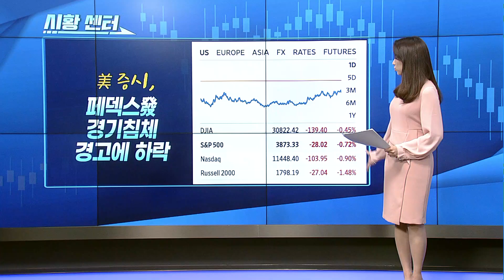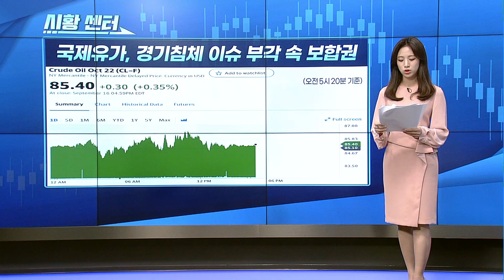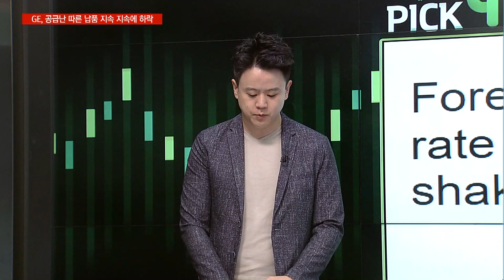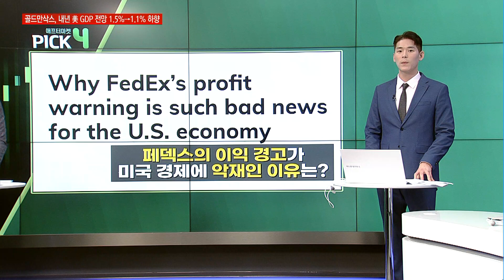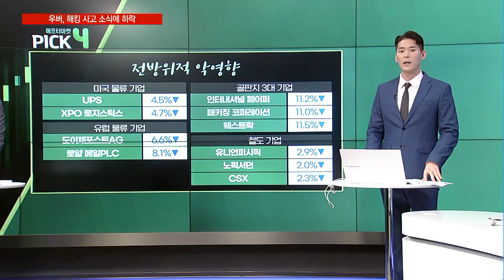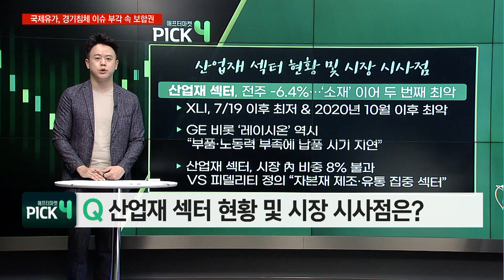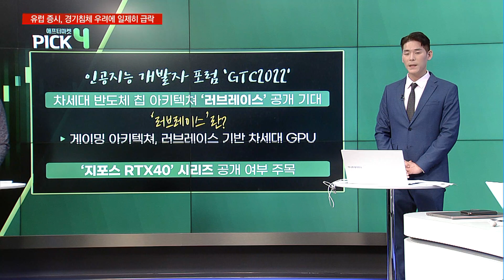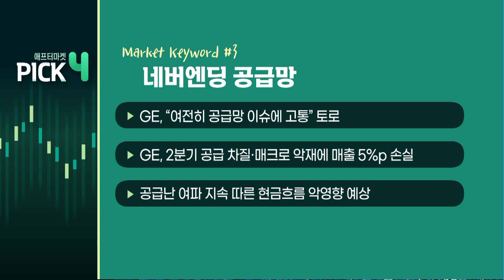[애프터 마켓] 커져가는 침체 리스크 FOMC 앞둔 시장 전망은? / 머니투데이방송 (증시, 증권)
09/19 굿모닝 6:00 글로벌

▶ 오늘 장 Keyword #1 '높아지는 종착역'
- 레피니티브, “최종금리 전망 4.45%…최고치 경신”
- 더블라인, “연준 150~200bp 추가 금리인상 전망”
- 매파 연준 공포 확대 속 실질금리 상승 가속화

▶ 오늘 장 Keyword #2 '미국 경제 경고'
- ‘페덱스’ 급락, 美 경기 둔화에 대한 경고
- BNP 파리바, “페덱스 실적, 가장 뚜렷한 물류·경기 지표”
- 미국·유럽 물류기업 및 철도 등 전방위적 악영향

▶ 오늘 장 Keyword #3 '네버엔딩 공급망'
- GE, “여전히 공급망 이슈에 고통” 토로
- GE, 2분기 공급 차질·매크로 악재에 매출 5%p 손실
- 공급난 여파 지속 따른 현금흐름 악영향 예상

▶ 오늘 장 Keyword #4 'GTC2022'
- 엔비디아, 필라델피아 반도체 반등에 상승
- 미즈호, "데이터센터 매출, 올해 말까지 좋을 것"
- 인공지능 개발자 포럼 ‘GTC2022’ 개최 기대감